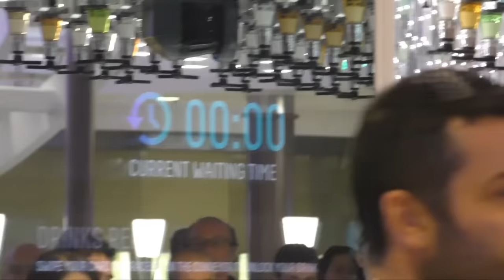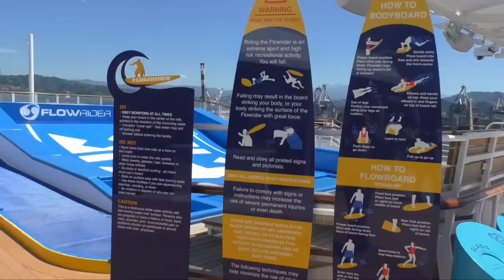Tanto sport sulla nave più grande del mondo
Sportal.it ha visitato a La Spezia Harmony of the Seas di Royal Caribbean International: dalla pista di pattinaggio su ghiaccio ai simulatori di surf, dal minigolf alla parete da scalata e molto altro ancora.